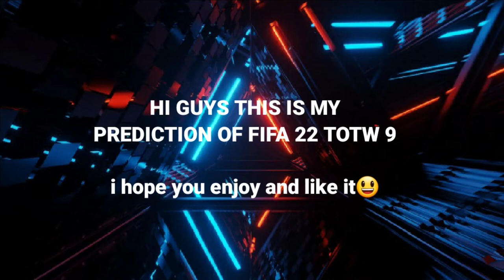TOTW FIFA 22 Week 9 PREDICTION